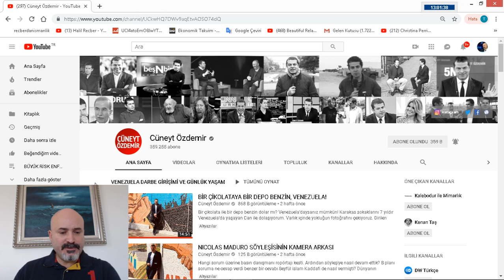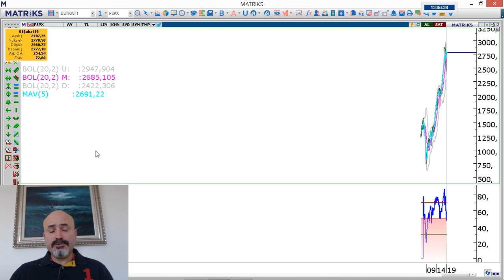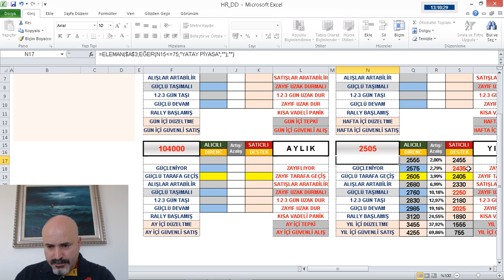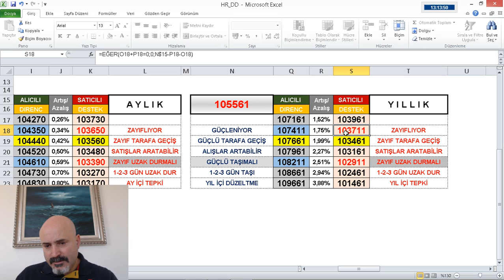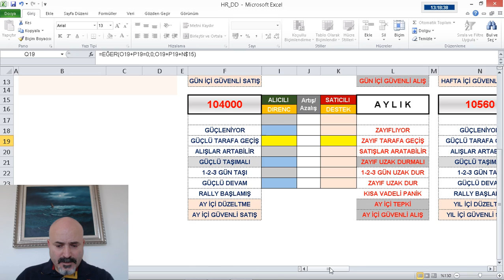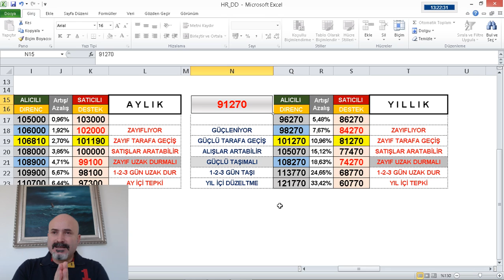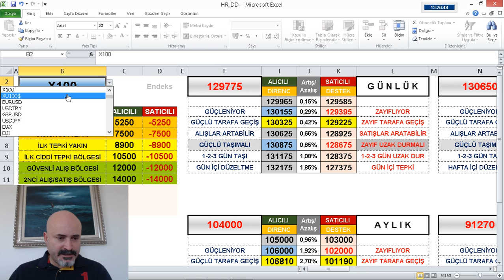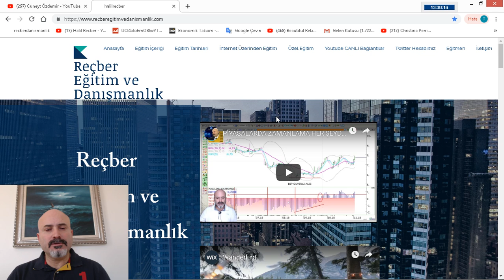SES TAMAM..BORSALARINDA İYİ DÖNEM BİTMEK ÜZERE.BIST100-X30YVADE*DJI-S&P500-DAX.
24 ŞUBAT 2019 PAZAR ADANA
3 MART 2019 PAZAR İSTANBUL